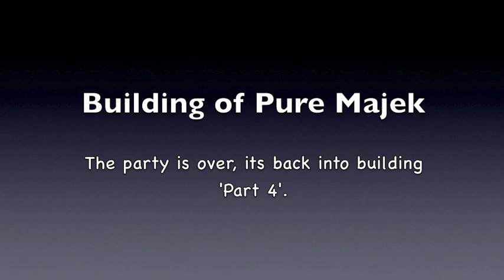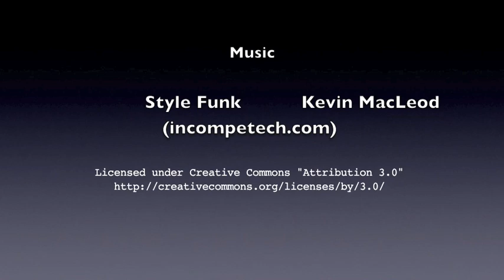DIY Catamaran Building - Bridgedeck & Turret Completion (4)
Building the catamaran turret with DIY fibreglassing, is next. The adventure of building a sailing catamaran continues and things really take shape.

It is achievable, with dedication and commitment. Video 4 (of 11) movies in this building series. Ever thought of building a catamaran to sail there yourself, we did:

0:00 Introduction
0:09 Next on the never-ending list was the turret
1:20 With initial framework in place, time for wiring, then the top
1:58 Solar panel cable
2:29 Waterproof window lips
2:58 External glassing of the turret & upper bridgedeck
3:38 Fairing compound applied and sanded
4:18 Last of the fittings glued on